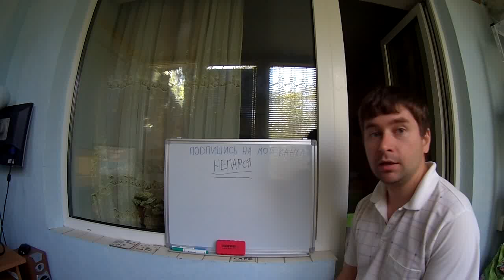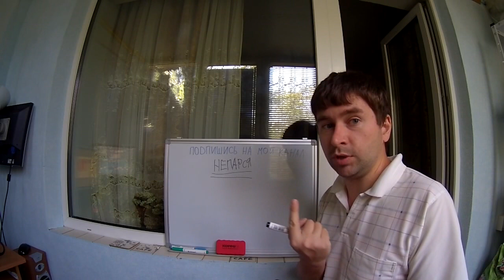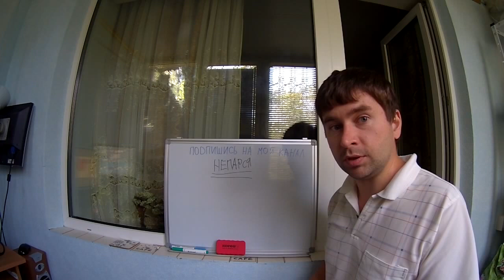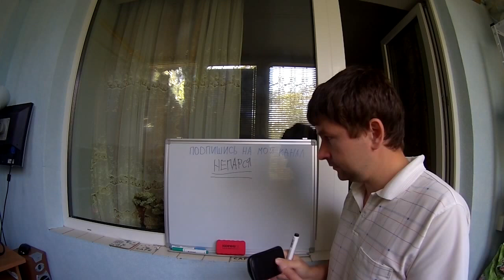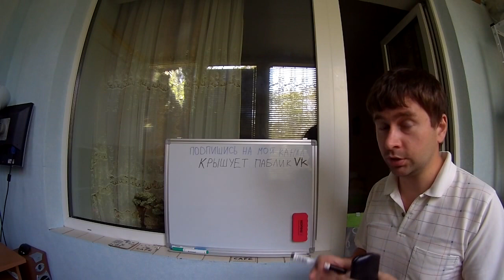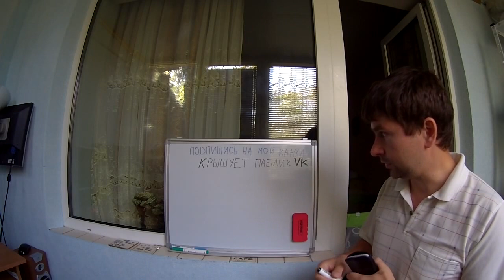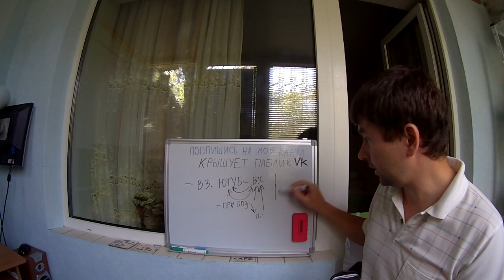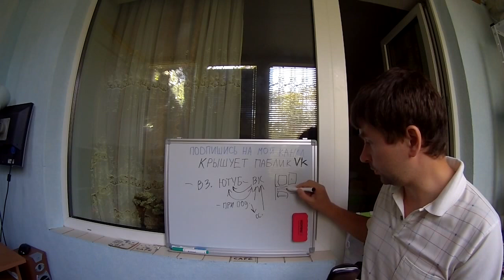Техника "НЕ ПАРСЯ" для на выхода на ютуб